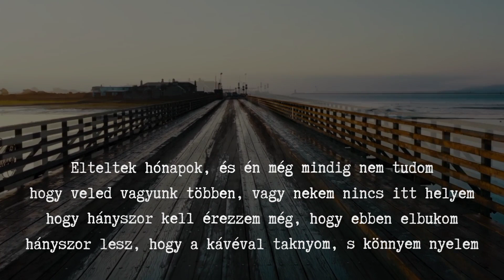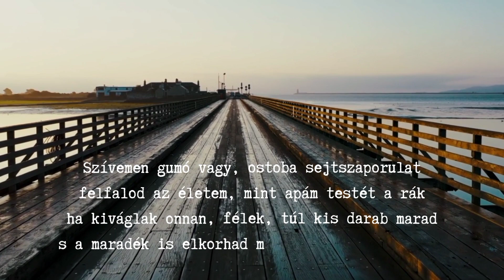Kis-Csiszár Csilla: Vegyük le ezt a mellkasomról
Musician: Xuxiao